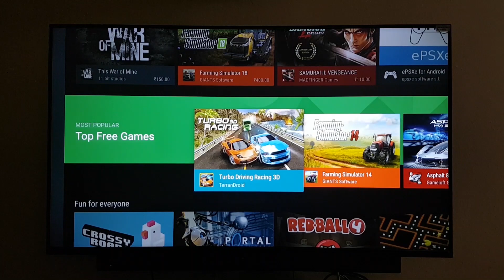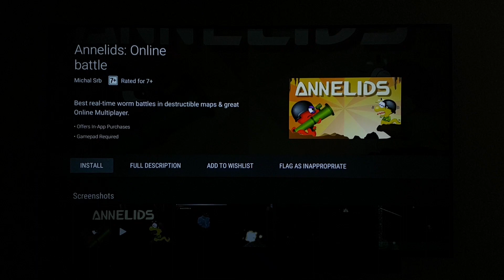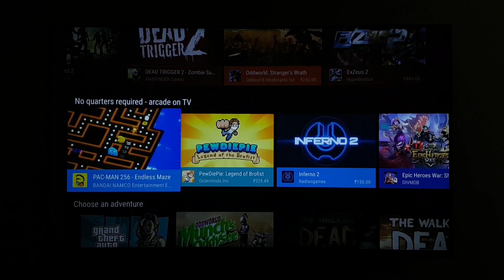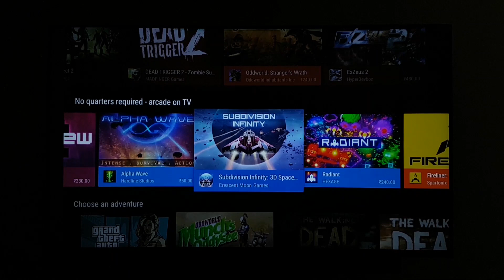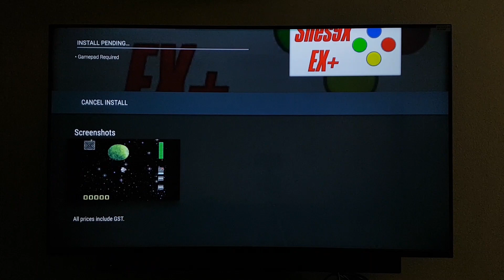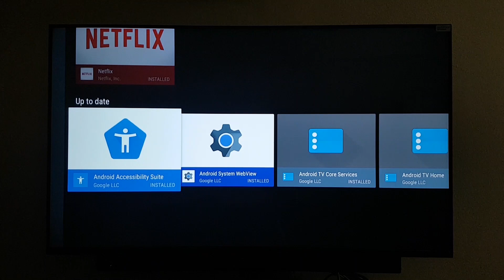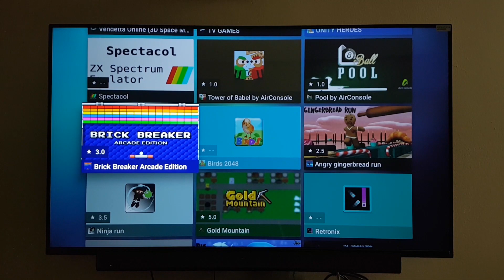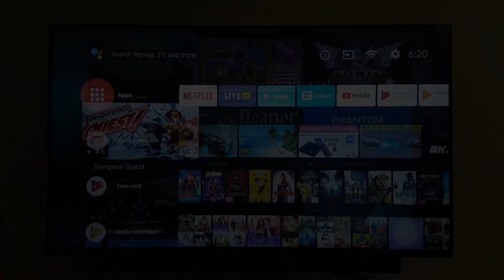Gaming on Motorola Tv Part 1 | Games available on Playstore and Aptoide Tv Motorola TV Gaming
In This Video we will see the games available on playstore and Aptoide store on Android TV Gaming on Motorola Tv.